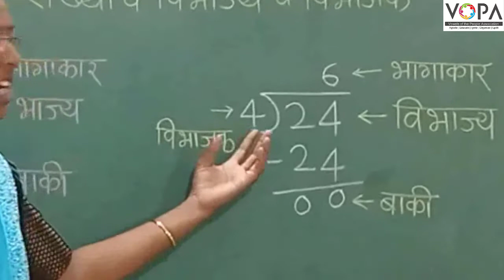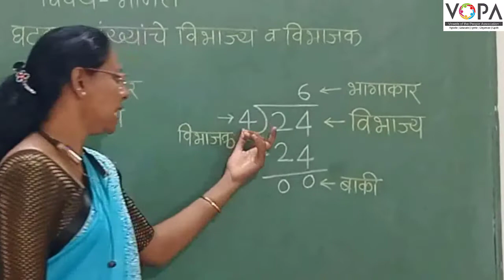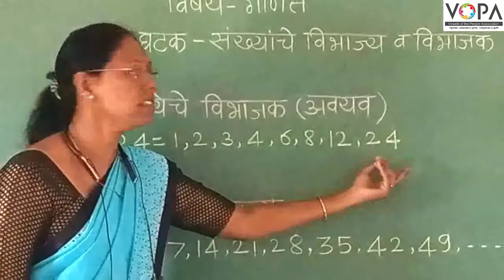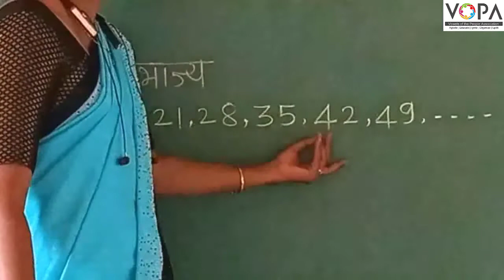५ वी | शिष्यवृत्ती | गणित | विभाज्य आणि विभाजक | V-School